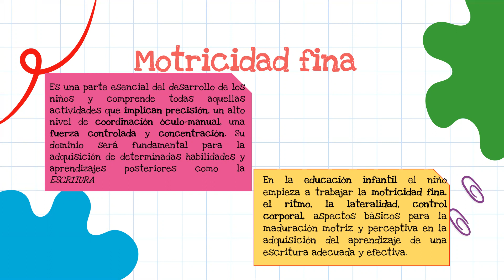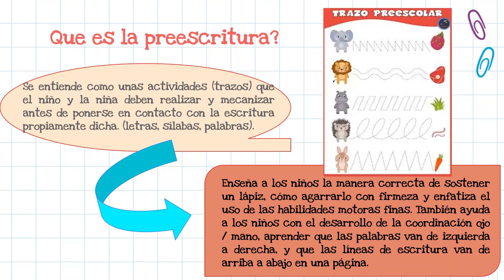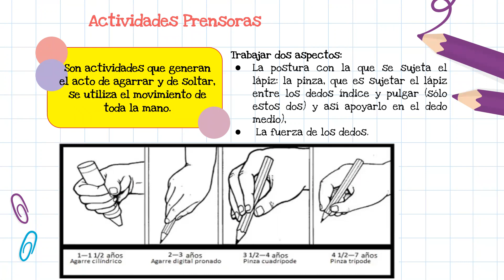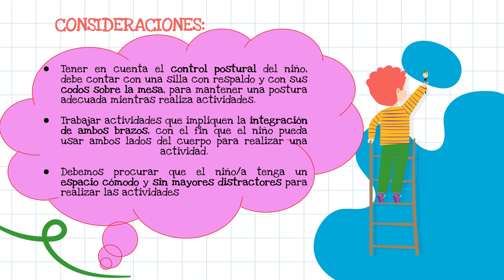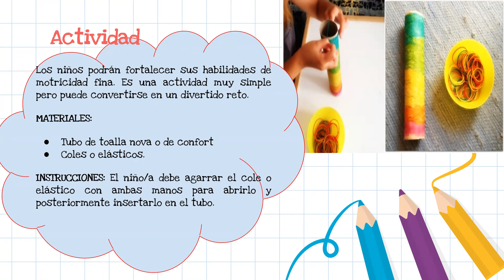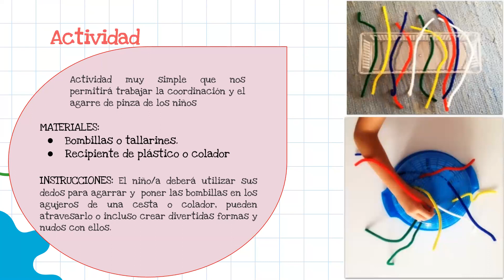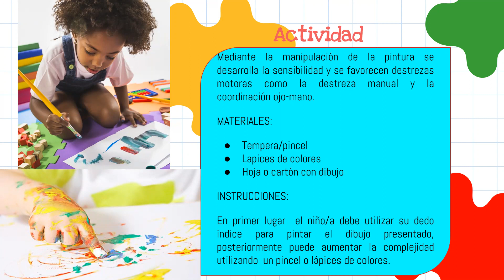Actividades para la pre-escritura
En esta cápsula repasaremos los conceptos mas relevantes para la escritura, además abordaremos actividades que nos permitirán practicar en casa las presiones básicas para potenciar la escritura.